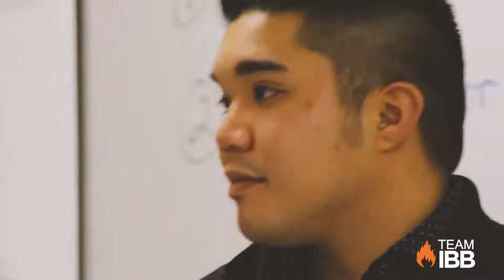Team IBB joins the WEPL (Willoughby-Eastlake Public Library) Podcast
Community. Publishing the book. Fun with our friend and community partner Lori Caszatt!